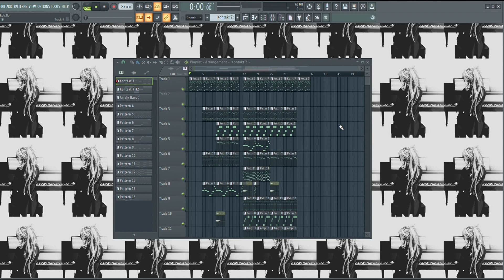whisper to me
this is a small emotional orchestral pop piece inspired by yorushika..
VSTs used :
Spitfire Labs
AMPLE bass J
Koto 17
Ancient Greek Instrument
Hybrid Keys 2.0
Session Strings
Spitfire LABS Ensemble String
EVM Harp VST
Lyre
Simple Flute